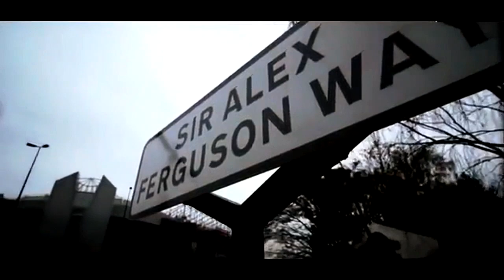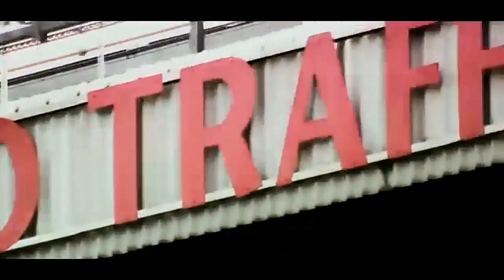FIFA ’22 | Mission: Recondition Franchise | Manchester United: A Devilishly Empire | Episode 24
Today we return to the Champions League to take om Atletico de Madrid in a semi-finals match and winner will move n to the finals to face either, Manchester City or Real Madrid. This is a two-leg match and the first leg starting at home. We have a Premier League match with Brentford between this Champions League match. So, fitness is again going to be important for us like in episode 22.

Our second match of the episode is a match at home against Brentford. 8-7-18 in 33-matches, with 31 points. Last match was in Watford, ending in a draw, 1-1.

Make sure to drop a "LIKE"👍. Finally SHARE the content of the channel on your socials for others to watch!  Thank you and have a great day!

Remember ESGNation to Sub the channel and turn on NOTFICATIONS so you don’t miss a video!

Appreciate the love and support from you all from watching.

My PSN: ShodIcon